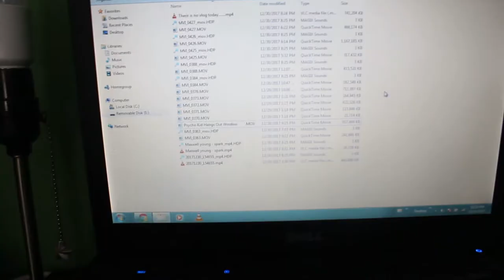NEW CUSTOM MERCH